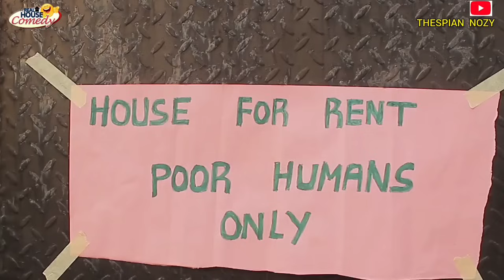Thespian Nozy funny videos 2023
Follow Thespian Nozy on Facebook and instagram